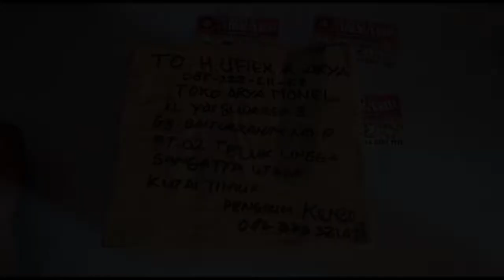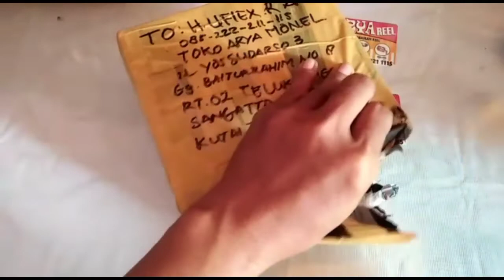Cara perbaiki drat body reel spinning rusak/doll Pioner infinia plus 6000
setiap bongkar pasang reel bagian baut baut nya harus pelan pelan membuka maupun memasang kembali karena gampang sekali rusak atau doll